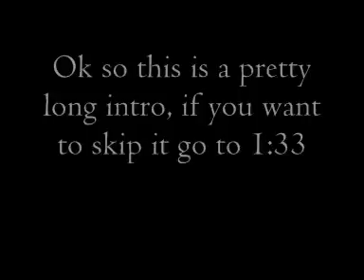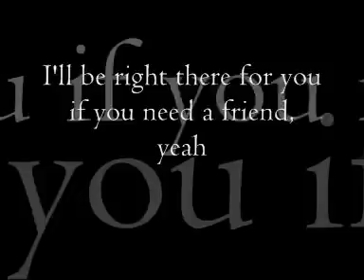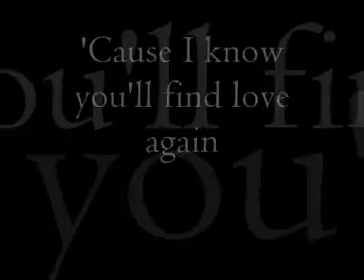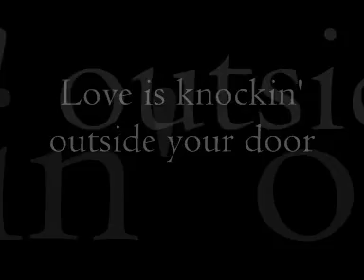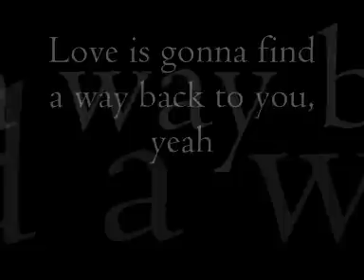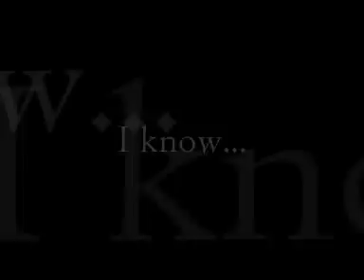Love Song - Tesla *LYRICS*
**EDIT Nov. 28 2010**

Wow 100k views thank you guys!

*end edit*

Requests comment on my account.